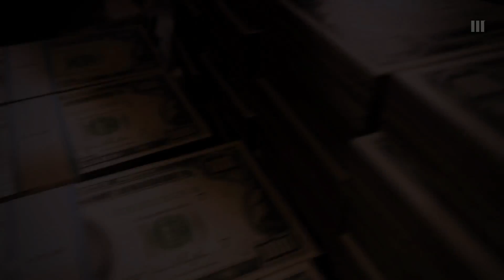Let's Play MAFIA III | #07 | Rasante Flucht zu Land und Wasser | Deutsch | HD